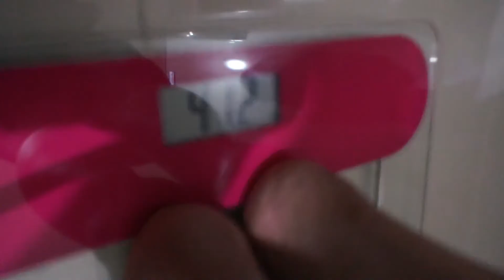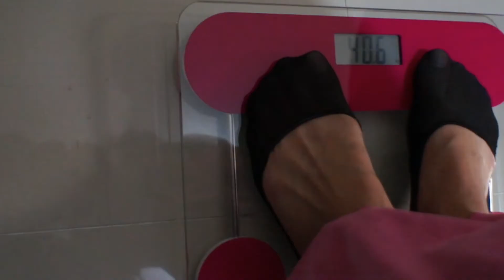【The best way of Diet???】3 days only BANANA challenge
Howdy Cebu! Bananas have a lot of nice nutrition! So we can survive with only banana, right? We tried to survive only them for 3 days. Since we didn't have meat, rice, and so on, it's good for diet?